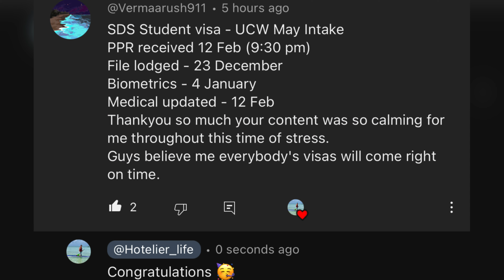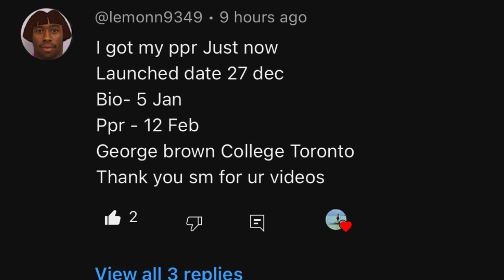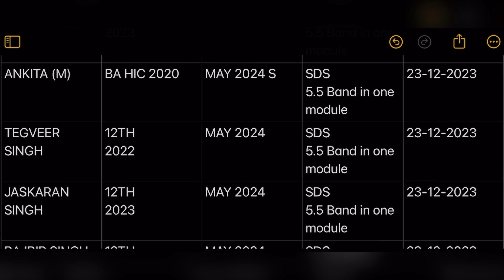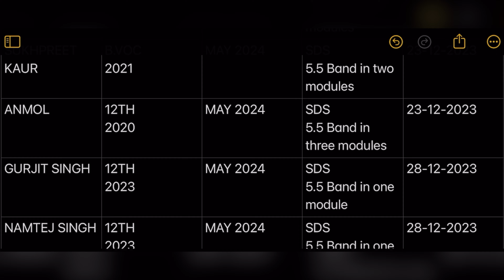13th February ppr request timeline 🇨🇦| Today’s ppr request timeline canada | Latest Canada PPR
Canada visa
Nepal
Nepal to Canada
Nepal ppr
IRCC Nepal
Canada ppr timeline today
Canada ppr timeline January
ppr timeline in canada, after ppr canada, ppr after biometrics canada,
canada bmber,
canada por today, canada ppr timeline today, canada ppr timeline latest,